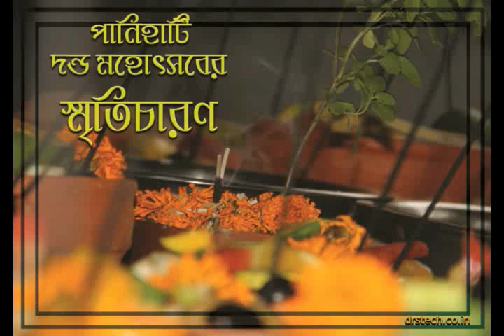Panihati Chida Utsav 23th June 2021